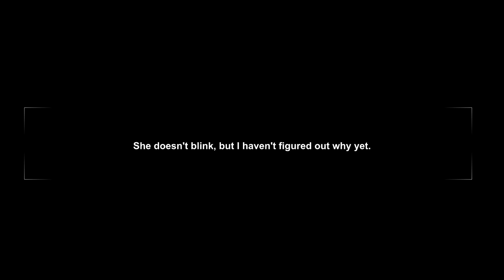1998 Furby 70-800 | new speaker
This is a 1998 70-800 model Furby which I purchased as "broken/for parts/display only" and decided to see if she could be woken up.

While batteries had no effect, she responded well to the push-start method and all of her sensors appeared to be operational, although she was mute.

The old speaker had corroded and was replaced with a 40mm 8ohm 2W headphone speaker. Here she is speaking a combination of English and Furbish (the conlang developed for these toys) with her repaired voice. At 1:22 she states her name, May-Lah Kah, which means "Hug Me" in Furbish.

At this stage I am not sure why she doesn't blink.
When the eye mechanism is engaged her motor becomes jammed, it is currently disengaged as a precaution to keep the motor from burning out entirely.